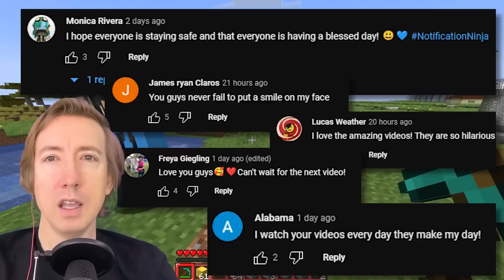Stealing $1,739,294 in the most DANGEROUS Minecraft Bank Heist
Today, me, my wife Vy Qwaint, and my best friend Daniel Gizmo, are breaking into the most secure bank vault to pull off the most dangerous bank heist in Minecraft! We will have to sneak past gaurds, pick through tough locks, and make it out without being captured, all while trying to steal $1,000,000 Minecraft dollars. We may have to go in a pretend like we are actual bank customers to the bank tellers before we try and excute a proper plan. We have to trick the workers to give us information on where the vault is and how we get in. We may even have to take a few hostages if the situation gets messy. Will we be able to successfully break into the impossible bank vault and steal all of their gold, or will we get caught and be sent to prison for our crimes?

I'm Chad Wild Clay. My dream is to go from Minecraft NOOB to PRO while having fun hanging out with my wife Vy Qwaint, my friend Daniel Gizmo, and all you Spy Ninjas that I meet along the way.